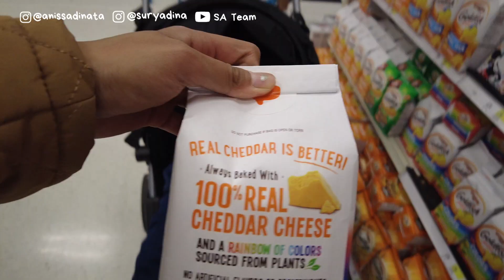Nyari Kado dan Resep Buat Serabi Kinca - Looking for a Gift and Make a Homemade Serabi Recipe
Berhubung kita diundang untuk datang ke acaranya teman, aku mau cari kado di Target. Plus, bikin dessert khas Indonesia yaitu serabi. Nantinya bakal aku bawa buat dimakan bareng-bareng.

Kita upload video setiap hari Selasa dan Jumat di jam 7 malam WIB.

Zapsplat.com

Siapa kalian ?
Kita orang Jakarta asli, domisili asal Depok, Jawa Barat. Punya satu anak dan saat ini lagi menetap sementara di Maryland, Amerika Serikat. Kita upload video tentang aktivitas keluarga, masak dan vlog sehari-hari.